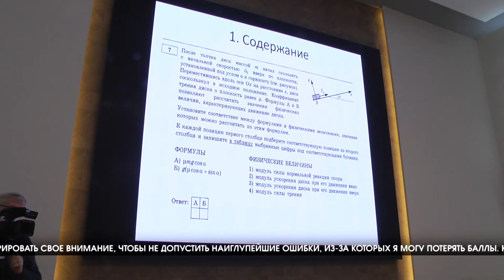В Волгограде прошла акция «100 баллов для Победы»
Подготовка к ЕГЭ — очень важное и ответственное занятие. Многие ребята начинают углубленно изучать выбранные предметы задолго до 11 класса. Волнение перед экзаменом — это нормально. Однако многие выпускники, не справившись с переживаниями, могут допустить глупые ошибки, забыть то, что, казалось бы, отлично знали и потерять драгоценные баллы. Поэтому уже не первый год в Волгоградской области проходит особая акция - «100 баллов для Победы». Выпускники прошлых лет рассказывают о своем опыте и делятся полезными советами.

ЮРИЙ ЖАДАЕВ, ПРОРЕКТОР ПО УЧЕБНОЙ РАБОТЕ ВГСПУ: «Подобные мероприятия, на мой взгляд, очень полезны и важны для того, чтобы и родители, и выпускники школ правильно понимали, что их ждет, были спокойны, правильно подготовились и получили наивысший результат».

В этом году участниками акции стали одиннадцатиклассники, выбравшие ЕГЭ по физике и китайскому языку, педагоги, студенты и эксперты предметных комиссий. На встрече разобрали сложные задания и самые распространенные ошибки.

АНДРЕЙ ВИЛКОВ, УЧЕНИК 11 КЛАССА: «Я увидел самые распространенные ошибки и понял, на чем мне стоит концентрировать свое внимание, чтобы не допустить наиглупейшие ошибки, из-за которых я могу потерять баллы. Как ни прискорбно, такое происходит порой, и некоторые из-за вот этого потерянного балла не могут поступить в желанный вуз».

Рассказали ребятам и о маленьких хитростях, которые помогут решить определенные  задания и набрать максимальное количество баллов.

АНАСТАСИЯ ДАВЫДОВА, УЧЕНИЦА 11 КЛАССА: «Это было довольно интересно, также все советы насчет того, что не нужно переживать, нужно на какие-то задания делать упор, допустим, те же самые задания по физике, там огромный раздел механики, но есть задания, на которые ты сделаешь упор и ты пройдешь проходной балл».

Акция «100 баллов для Победы», открытые пробные экзамены, ЕГЭ для родителей — все они делают процедуру сдачи максимально прозрачной. Показывают, что задания ЕГЭ — это не китайская грамота. Даже по самой редкой и сложной дисциплине — китайскому языку.